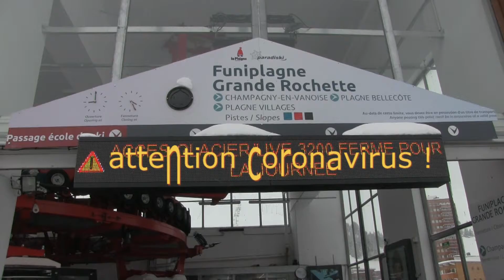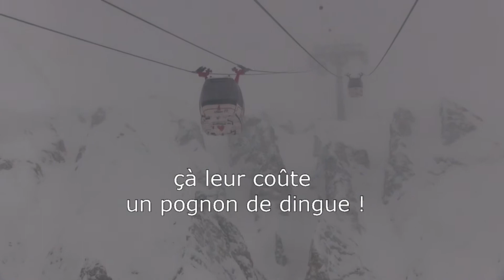LE CORONAVIRUS AUX SPORTS D'HIVER ici Granier j'appelle La Plagne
3 Mars 2020 : on est pas encore prêt de voir le bout du tunnel ... même en ski ... avec le coco roro nana putain de VIRUS !